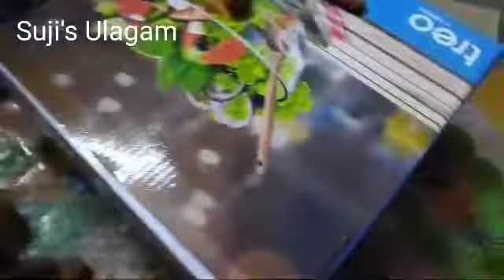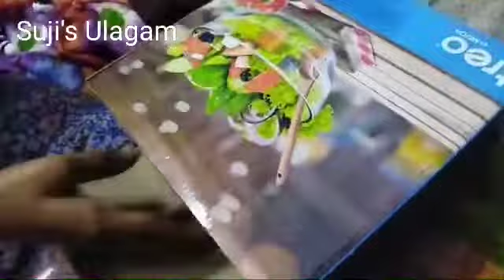Super Coin Products(Flipkart)